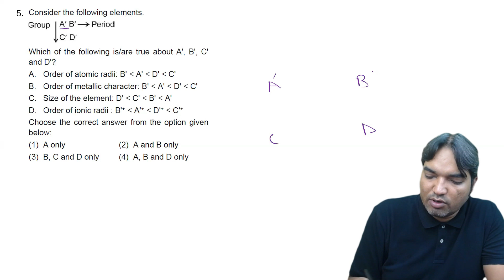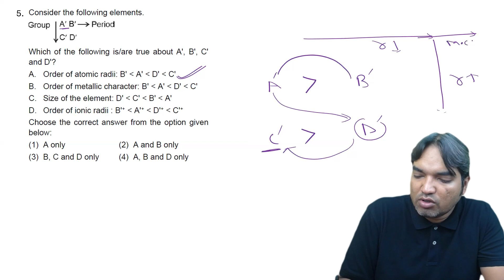Consider the following elements.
🌟 Ready to unlock the mysteries of Periodicity in Properties? Join me as I solve a challenging question straight from JEE Main 2024! 📊 In this illuminating video, I delve into the nuances of Classification of Elements and Periodicity, providing detailed explanations and expert strategies to tackle even the most perplexing problems. From atomic radius trends to ionization energy, I've got you covered! 💡 Whether you're aiming for top scores or seeking a deeper understanding, this video is your ultimate guide to mastering Periodicity in Properties.

🚀 Get ready to elevate your JEE Main 2024 prep to new heights! Hit play now and let's embark on a journey through the fascinating world of Periodicity together! 💥

🔍 What You'll Learn:

Exploring the Fundamentals of Periodicity in Properties
Understanding Trends in Atomic Properties
Cracking the Code of Chemical Reactivity
Proven Problem-Solving Techniques
🔗 Important Links:
[Link to JEE Main 2024 Syllabus]
[Link to Practice Problems]

🔔 Don't miss out on future JEE Main 2024 prep videos!